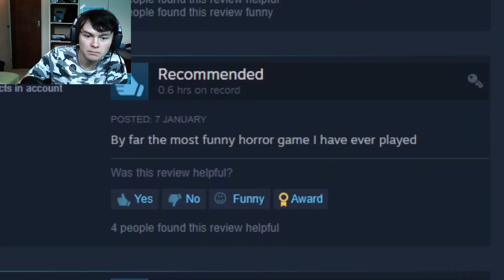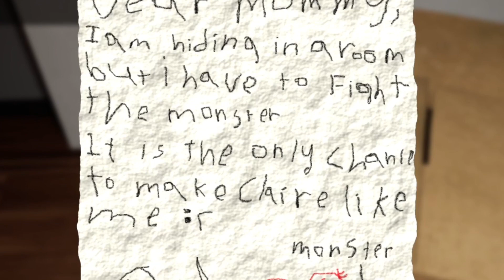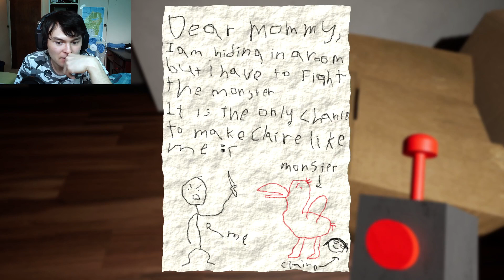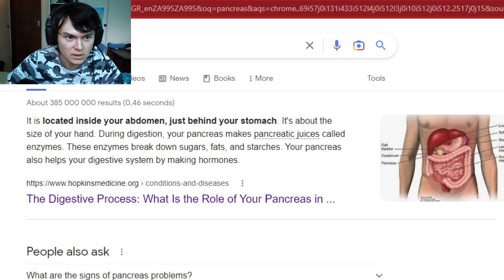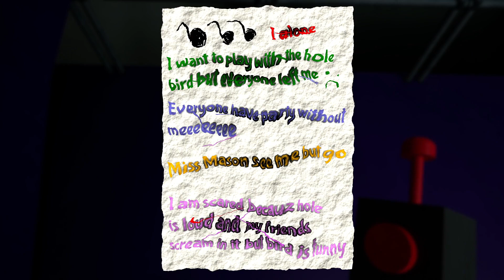Everyone Dies in this Kindergarten [Garten of Banban]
Garten of Banban Feels like Poppy Playtime, this is a free Indie Horror game.

If you Like Poppy Playtime you would love this game.

This indie Horror game has a lot of potential, I really enjoyed it.

Hope you enjoy the video. Plz LIKE&SUB
Cheers!